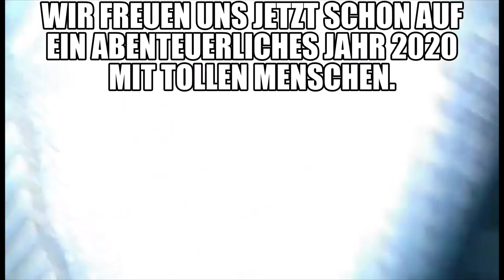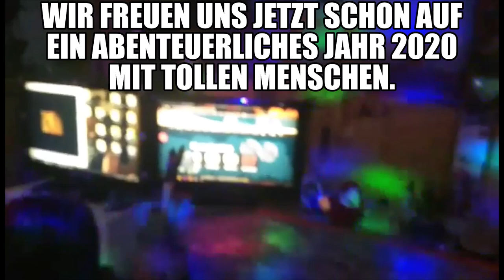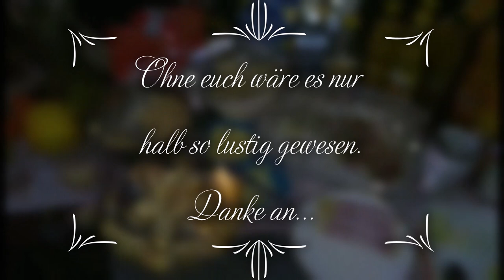Silvester 2019/20 "Winter-Sommer" Event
Zusammen mit ganz lieben Menschen startet die Family Cartoon ins neue Jahr. Bei einer Hitze von etwa 30° und jede Menge kühler Getränke und Speisen, wurde der Abend und die Nacht zu einem Winter-Sommer.
Der VIP Bereich befand sich bei Bowser unter einem Zelt. Dort war natürlich das Klima kühler durch das mit eingearbeitete Fenster hinter der Kulisse.
Wer auf Toilette musste, muste auch an den Aras vorbei, die jeden Gast fixierten. Auch ein Hund war anwesend, der sehr streng die  Anlage bewachte.

Wir sagen danke für den tollen Abend/Nacht in Jahr 2020
Danke...
...Melanie...Patrick...Willi...Manuela...Sascha...Doreen...Romina...Nelly...?...?...
und alle die gerne dabei gewesen wären.
Viel Glück und Gesundheit

Eure verrückte Familie aus der Eifel
Gerhard, Sonja und Lilli-Rose